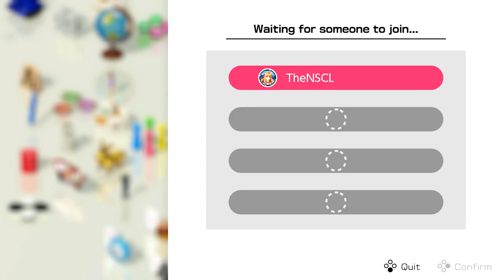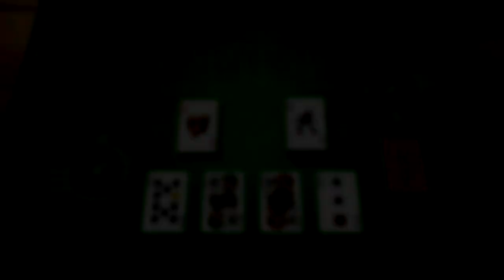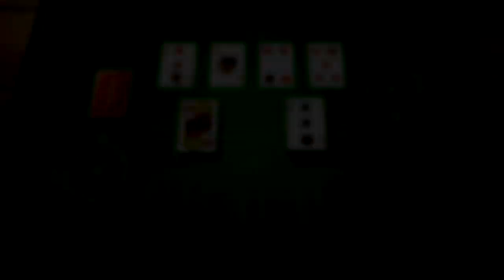CLUB HOUSE GAMES w/ UDJ & TheNSCL - Round 26 - Speed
The Summer of Card Games continues! This week, it's Speed! You gotta be quick, you gotta be fast, you gotta be dexterous, you gotta be speed itself!!